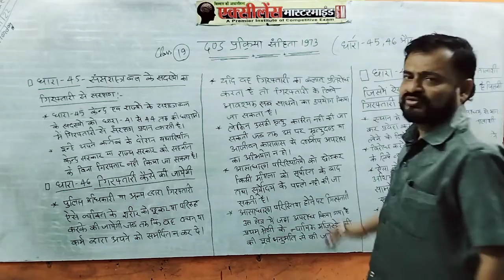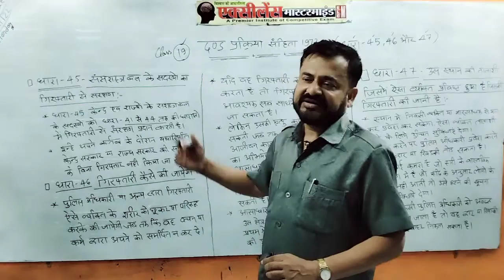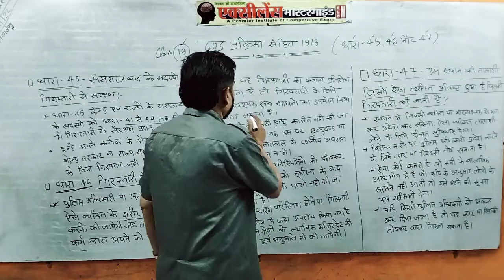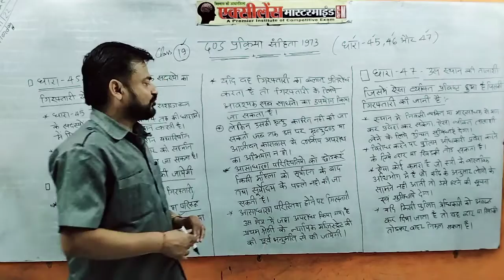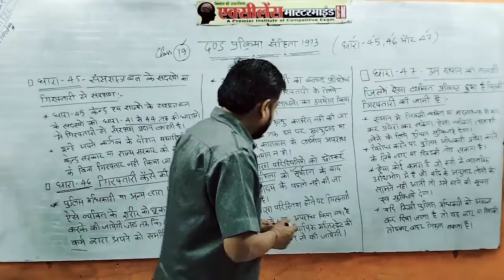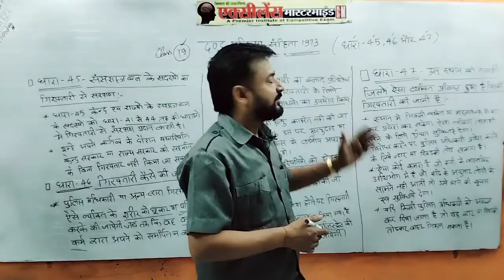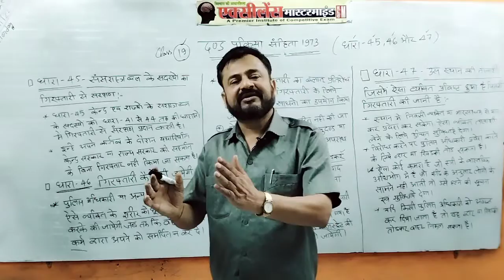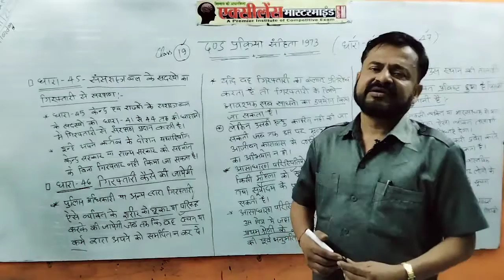|| धारा 45, 46 और 47, CrPC 1973, क्लास 19th, सक्सेना सर, रीवा, मप्र || CJ , ADPO, LAW Exam 👌||